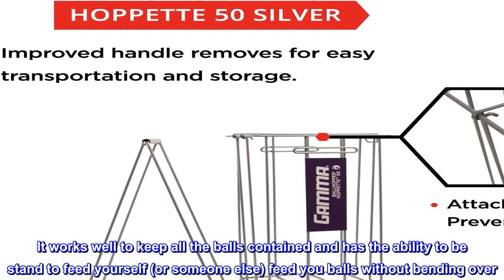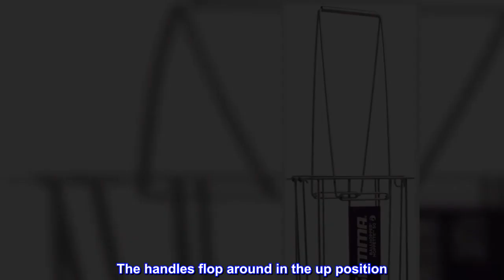Great product - Gamma Sports Tennis Ballhoppers - Multiple Styles and Colors - Durable, Convenient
50 TENNIS BALLS CAPACITY: Our premium tennis Ball Hopper Hoppette sports a 50 tennis ball capacity, making it ideal for keeping your tennis balls organized in one place. This tennis court accessory is a perfect tool for teachers, parents, and players.
PREMIUM QUALITY MATERIALS: We deliver a product with the perfect combination of high quality and value-for-money. This Ball Hopper is made of carbon steel wire with GAMMA's premium Diamond Clad weather resistant coating to stay like new for years.
SMART DESIGN-MAXIMUM PRACTICALITY: GAMMA’s Ball Hopper sports a smart design with handles that make it super easy to carry around and place wherever you want with ease. Plus, the handles can be removed to allow for maximum storage convenience.
SMART LID - NO CHASING AFTER TENNIS BALLS: Our high quality tennis ball pick-up comes equipped with an attached lid that will prevent spillage and will keep the balls inside the basket. No more chasing after tennis balls and no more hassle!
EASY TO SET UP: Our tennis ball pick-up can be set up intuitively in a matter of minutes and in no time you can start enjoying practice and spend less time gathering up balls!

Does what’s it’s supposed to do but think about how you will use this
I needed a ball hopper that I could take to a public court and would fit in my car. The 110 size was nice because of the handles that fold. HOWEVER, it’s heavier and awkward size because of the larger capacity. It works well to keep all the balls contained and has the ability to be stand to feed yourself (or someone else) feed you balls without bending over. The paint finish is meh. The paint also scraped with assembly. Instructions are included but could be more user friendly - larger, clearer text and better pictures. The handles flop around in the up position. It really needs a friction lock or a simple hook. Be careful in the garage or apartment because those handles will flop on your car, furniture or floor and will defiantly damage something.